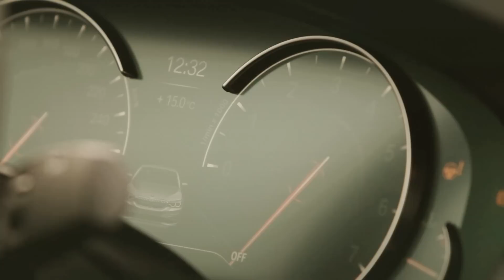Denzel Dumfries - Bij Andy in de auto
Denzel Dumfries bij Andy in de auto! Talentvolle speler van Heerenveen met veel potentie om het ver te schoppen in de voetballerij! Hou m in de gaten!